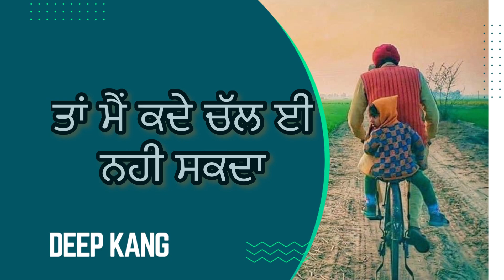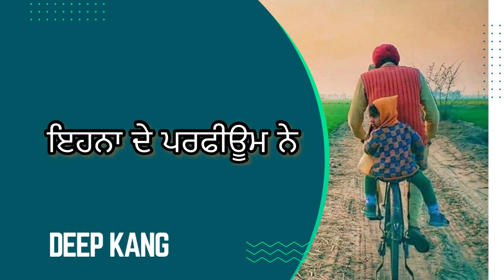ਪਿੰਡ | PIND | Deep Kang | Kalam De Bol | Latest Punjabi songs 2022 | Punjabi Lok Rang | New PunjabI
motivational videos by Deep kang motivational books in Punjabi

ਮੈਂ ਪਿੰਡ ਦੀਆਂ ਕੱਚੀਆਂ ਪਹੀਆ ਤੋਂ ਤੁਰਦਾ ਤੁਰਦਾ ਜਦੋ ਤੇਰੇ ਸ਼ਹਿਰ ਆਇਆ ਸੀ ਤਾਂ ਸੱਚੀ ,
        ਮੈਂ ਇੱਕ ਵਾਰੀ ਤਾਂ ਡਰ ਗਿਆ ਸੀ ਹਾਏ ਐਨੀ ਕਾਹਲੀ
ਐਨੀ ਕਾਹਲੀ ਤਾਂ ਮੈਂ ਚੱਲ ਹੀ ਨਹੀ ਸਕਦਾ ,
ਰਲ ਹੀ ਨਹੀ ਸਕਦਾ ਐਨੇ ਤੇਜ ਲੋਕਾਂ ਨਾਲ ਜੋ ਗੱਲ ਸੁਣਨ ਤੋ ਪਹਿਲਾ ਕੱਪੜੇ ਤੇ ਚਿਹਰਾ ਪੜ੍ਹ ਲੈਦੇ ਨੇ ,
  ਗੱਡੀ ਤੋਂ ਲੈ ਕੇ ਪਾਰਕਾਂ ਦੀ ਸੈਰ ਤੱਕ ਇਹਨਾ ਨੇ ਕਦੇ ਠਰੰਮ੍ਹਾ ਰੱਖਿਆ ਹੀ ਨਹੀ ,
 ਇਹਨਾ ਦੇ ਪੈਰ੍ਹਾਂ ਵਿੱਚ ਪਾਏ ਲੈਦਰ ਦੇ ਬੂਟਾਂ ਨੇ ਕੂਲੇ ਘਾਹ ਨਾਲ ਤਲ਼ੀਆਂ ਨੂੰ ਤਾਂ ਕਦੇ ਖਹਿਣ ਈ ਨਹੀ ਦਿੱਤਾ ।
   ਉੱਚੀਆ ਉੱਚੀਆ ਕੋਠੀਆ ਵਿੱਚ ਉੱਚੇ ਹਾਸੇ ਦੀਆਂ ਅਵਾਜ਼ਾਂ ਮੈਂ ਸੁਣੀਆ ਹੀ ਨਹੀ ਕਦੇ ,
ਹਾਂ ਮੈਂ ਫੋਕਾ ਜਿਆ ਹਾਸਾ ਹੱਸਦੇ ਵੇਖੇ ਨੇ ਪਾਰਕਾਂ ਵਿੱਚ ਉੱਚੀ ਉੱਚੀ ਤਾੜੀਆਂ ਮਾਰਕੇ ,
  ਇਹਨਾ ਦੇ ਗੁੱਟ ਤੇ ਘੜੀ ਤਾਂ ਬੰਨ੍ਹੀ ਹੁੰਦੀ ਆ ,
ਪਰ ਇਹਨਾ ਕੋਲੇ ਆਪਣੇ ਕੰਮ ਤੋ ਬਗੈਰ ਕਿਸੇ ਕੋਲ ਖੜ੍ਹਨ ਦੀ ਘੜੀ ਨਹੀ ਹੁੰਦੀ ,
ਇਹ ਐਨੇ ਕੁ ਗੁਆਚੇ ਹੋਏ ਆ
ਇਹਨਾ ਦੇ ਪਰਫੀਊਮ ਨੇ ਆਪਣਿਆ ਦੇ ਹੀ ਮੁੜਕੇ ਦੀ ਮਹਿਕ ਇਹਨਾ ਦੇ ਦਿਲਾਂ ਚੋ’ ਭੁਲਾ ਦਿੱਤੀ ਹੈ ,
ਹਾਂ ਇਹਨਾ ਨਾਲ ਮੇਰੀ ਬਣਦੀ ਹੀ ਨਹੀ ।
ਦੀਪ ਕੰਗ